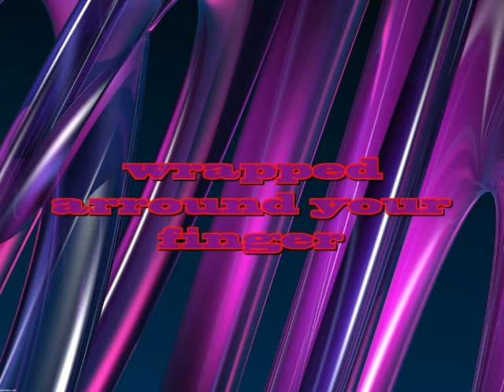wrapped arround your finger.mpg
dieser song hat mir schon immer gefallen der rythmus gefällt mir und deshalb hat es mich gereizt ihn auf meine art zu arrangieren